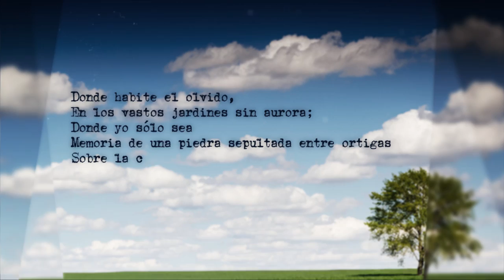Donde habite el olvido - Luis Cernuda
Donde habite el olvido,
En los vastos jardines sin aurora;
Donde yo sólo sea
Memoria de una piedra sepultada entre ortigas
Sobre la cual el viento escapa a sus insomnios.

Donde mi nombre deje
Al cuerpo que designa en brazos de los siglos,
Donde el deseo no exista.

En esa gran región donde el amor, ángel terrible,
No esconda como acero
En mi pecho su ala,
Sonriendo lleno de gracia aérea mientras crece el tormento.

Allí donde termine este afán que exige un dueño a imagen suya,
Sometiendo a otra vida su vida,
Sin más horizonte que otros ojos frente a frente.

Donde penas y dichas no sean más que nombres,
Cielo y tierra nativos en torno de un recuerdo;
Donde al fin quede libre sin saberlo yo mismo,
Disuelto en niebla, ausencia,
Ausencia leve como carne de niño.